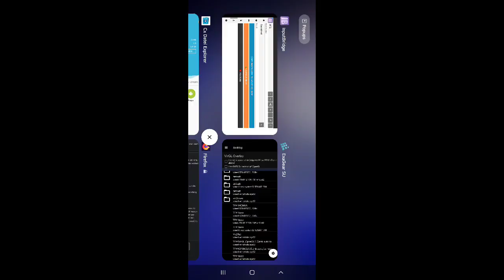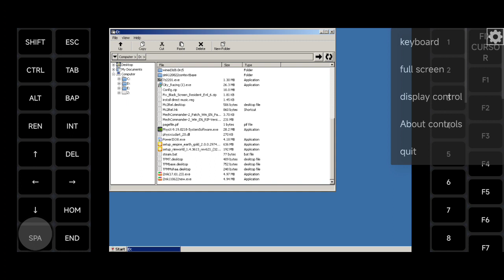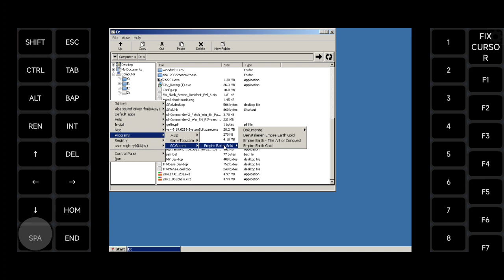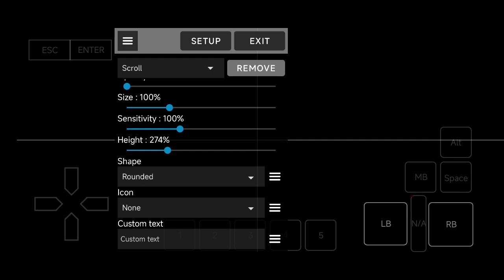Exagear: Empire Earth Gold Edition/ Wine 4 Ajay (Alien Base)/ Poco F3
running with directmusic. thx to @NotOnlyRetro without him some Games would never Work For me.

slow on wined3d 6.17 and 7.8 about 10fps sadly